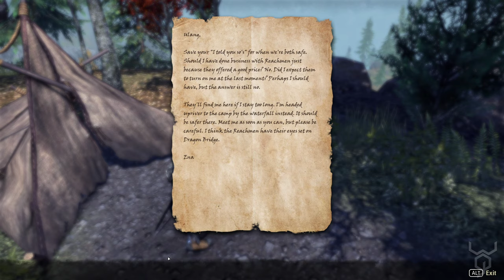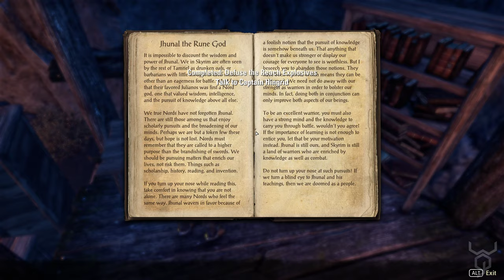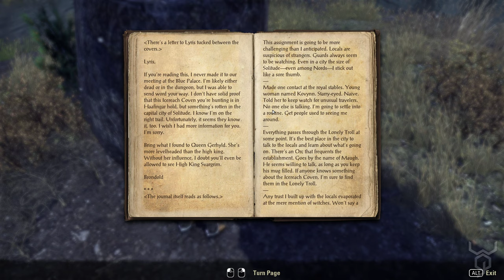The Elder Scrolls Online Greymoor - Story Playthrough Part 2 - LIVE | Wonderworlds Gaming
Playing The Elder Scrolls Online on PC at WQHD resolution (2560x1440) Enjoy!!